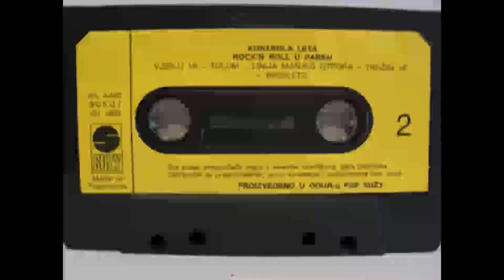KONTROLA LETA Kavkaz 1983